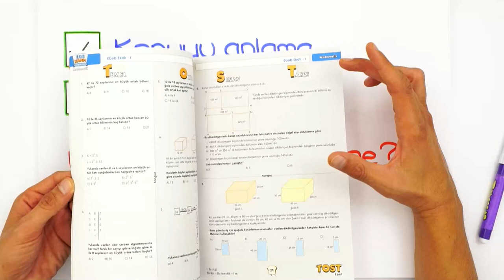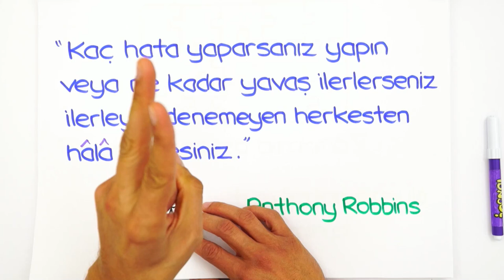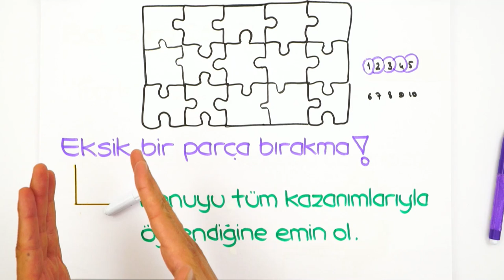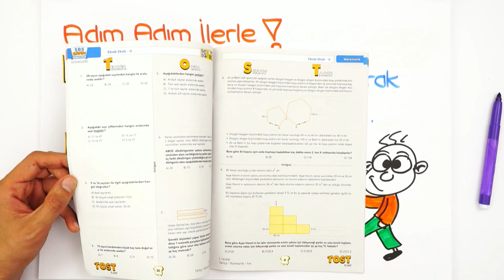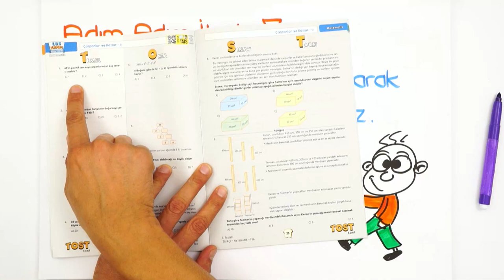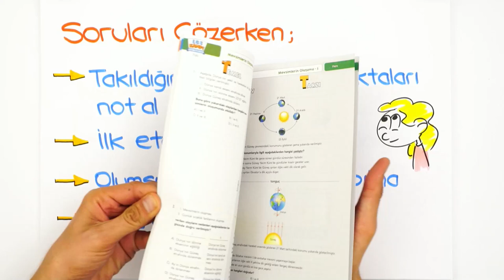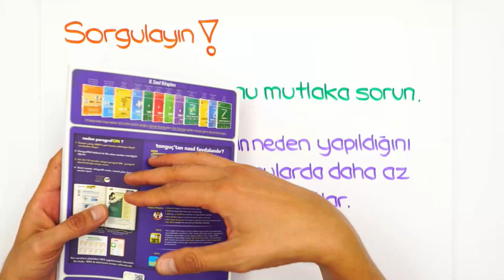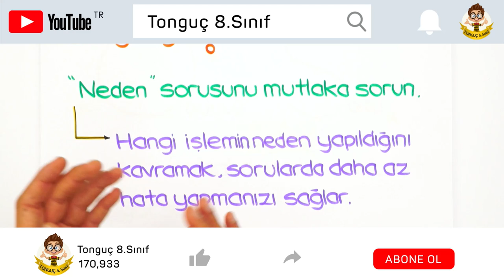Konuyu Anlıyorum Ama Soru Çözemiyorum! 🤔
Konuları anlıyorum ama soruları bir türlü çözemiyorum ne yapmam lazım? Diyorsan bu videoyu mutlaka izlemelisin. Taktikler ile soruları nasıl çözebileceğini sana anlatıyoruz. 🤓